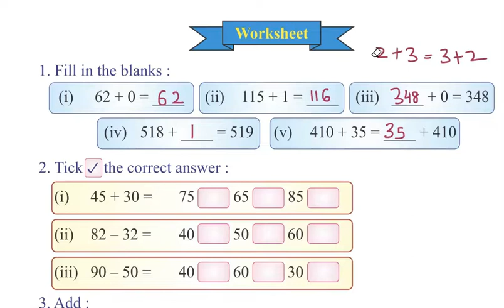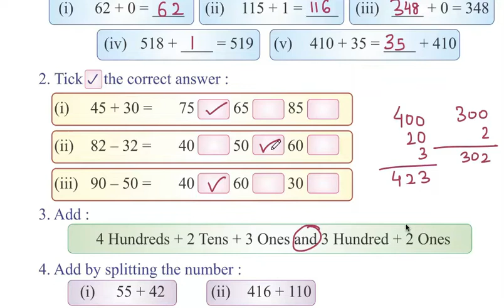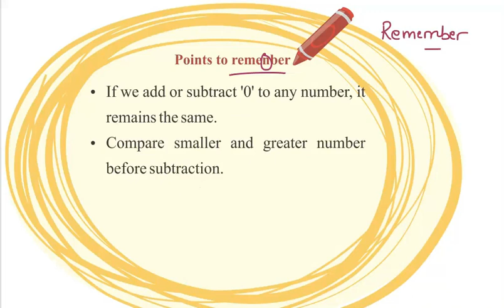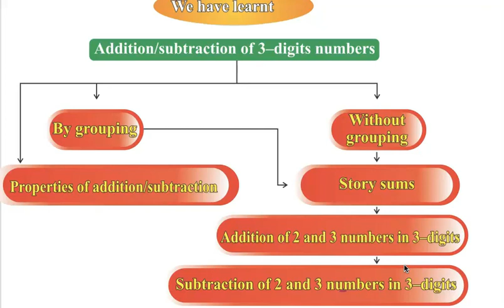Class 3 PSEB Maths World (Maths book)- Addition Subtraction Chapter 2 (Part 12)